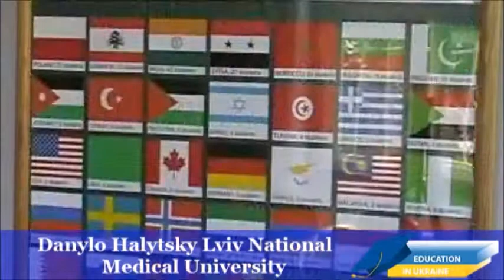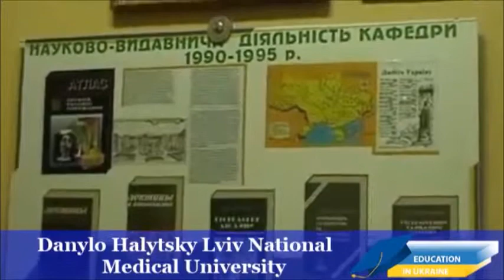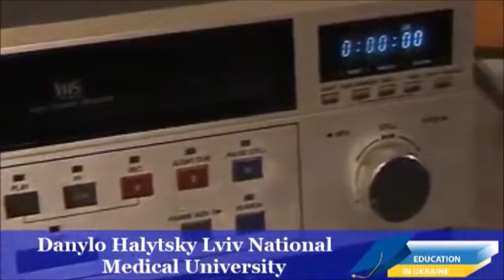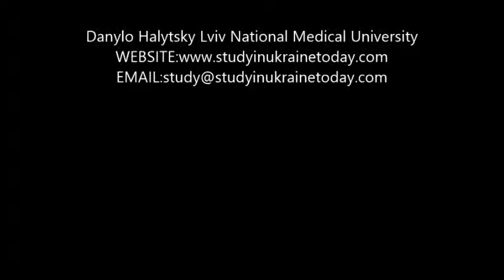Study In Danylo Halytsky Lviv National Medical University